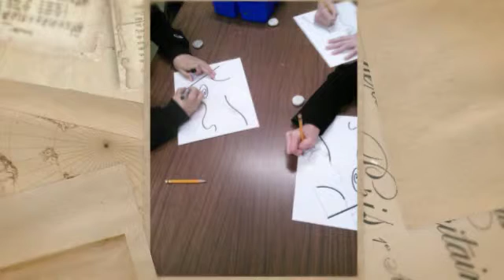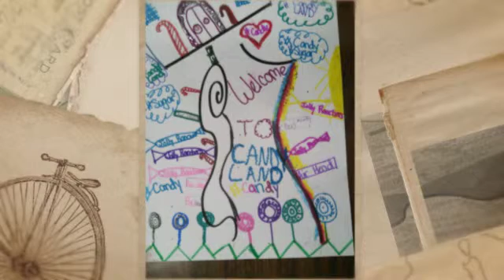Mrs. Baker's Awesome Squiggles